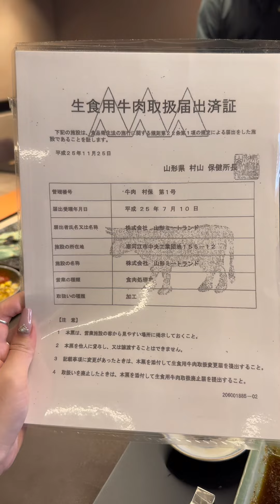北新地肉割烹炭火焼コース8,000円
【鏡の中の隠し部屋で肉のラブストーリー】
🥩北新地 NIKUDOKI
📍大阪府大阪市北区曾根崎新地1-2-24 ニュー梅田ビル 3F
💰炭火焼コース　8,000yen taxin
🕐17:00〜23:00
定休日 日月祝

鏡扉の中の肉割烹屋さん🥩
全部やってくれる焼肉って最高だよね
最近ある美女とも話してたんだけど
肉が焼ける男っていいよね
肉が焼ける男なかなかいないよ
単に焼くんじゃなくて、美味しく焼ける人ね

ここ全部やっていただけるので
座って食べるだけ🥩

今回は税込8,000円の炭火焼コース
ボリュームすごくて、おなかちぎれそうになったよ
肉もね、良い肉が出てくるので、お腹いっぱいになるんだよ
土鍋で炊いた米をいっぱい食べたよ
本当に幸せなひとときだった

でもなんで、カレーとか焼肉とか食べる時いつも白い服
着ちゃうんだろうなあ

－－－－－－－－－－－－－－－－－－－－－－－－－－ー